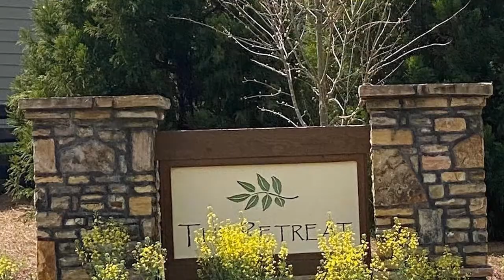RESTV Dallas High-End Home For Sale | 142 NW Willow Creek Trl | Dallas-Fort Worth-Arlington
Dallas 3 Br 2 Bath Home For Sale
142 NW Willow Creek Trl | Dallas-Fort Worth-Arlington
To see more homes, search: RESTV Dallas Home for sale

Lovely 3 bd/2 ba cul-de-sac RANCH in The Retreat at NatureWalk in Seven Hills, an active adult community w/clubhouse & private pool. Your entire lawn maintenance & trash -included in HOA! 2 fireplaces. Washer/Dryer/Fridge INCLUDED! Garage for 2 cars +golf cart. Pristine hardwoods, plantation shutters, granite kitchen w/backsplash, custom cabinets, finished bonus room, loads of storage, lovely covered/screened-in back patio w/fireplace. Yard is perfect for a gardener-raised beds, apple/peach trees in the backyard. This home is immaculate & ready for your pickiest buyers! ($276,000)

Features: Central Air, Central Heat, Community Clubhouse, Recreation Facilities, Community Tennis Court, Cul De Sac, Den Or Office, Dishwasher, Energy Efficient, Fireplace, Hardwood Floors, Laundry Room, Community Outdoor Space, Senior Community, Tennis Court, Swimming Pool, Two Or More Stories, Garage 1 Or More, Garage 2 Or More, Granite Kitchen, Farm, Ranch, Multi Storey, Garage 1, Garage 2